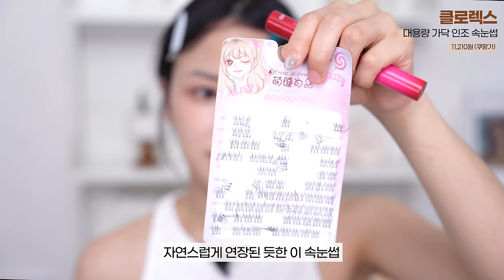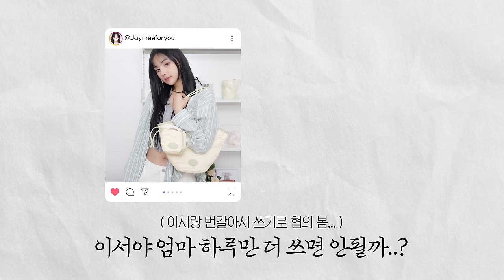요즘 핫한 클린걸 메이크업🔥한국ver.로 미지근톤+속광+파데프리 all 청초하게 쌉가능✌️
🔊이 영상은 한율의 유가광고를 포함하고 있습니다

•with jaymeeforyou💕

🌱한율 어린쑥 수분진정 크림 콜라보 단독 기획

📢크림 1+1 세트 2만원대 할인!!

💚한정판 띠부씰 랜덤 6종 증정

💚선착순 ‘라탄 키링 파우치’ 추가증정

💚올영몰에서 한율 제품 4만원 이상 구매시 수납 甲 ’어린쑥 라탄백’까지 추가 증정!

🌱한율 어린쑥 수분진정 패드 콜라보 기획

💚본품 60매+10매 추가증정

💚29,000원👉21,700원 추가할인!

💚한정판 띠부씰 랜덤 3종 증정

모든 증정은 소진 시 조기 종료될 수 있고, '오늘드림/픽업' 선택 시 미적용되는 점 참고해주세요~!

+product

한율
어린쑥 수분 진정 크림
55ml / 38,000원(정가)

한율
한율 어린쑥 수분진정 패드
60매 / 29,000원 (정가)

마녀공장
파데크림 선크림
50ml / 28,000원(정가)

메이블린
핏미 스킨 틴트
30ml / 20,000원 (정가)

샤이샤이샤이
바나나 컨실 아이크림
15g / 26,000원 (정가)

컬러그램
입체 창조 쉐딩 스틱 # 03 뉴트럴
10,900원 (정가)

더샘
커버 퍼펙션 컨실러 펜슬 #1.5호 내추럴 베이지
7,000원(정가)

아멜리
플랫립스 #907 코코헤이즈
16,000원 (정가)

더샘
커버 퍼펙션 립 펜슬 #06 오트
8,000원 (정가)

삐아
오버 글레이즈
16,000원 (정가)

투에이엔
베러미 아이팔레트#05 디어미
23,000원 (정가)

클로렉스
대용량 가닥 인조 속눈썹
11,210원 (쿠팡가)

아이하라
언더 리얼래쉬
9,900원 (정가)

클리오
킬래쉬 수퍼프루프 마스카라#10호 또렷컬
17,500원 (정가)

나르카
하드 픽스 헤어 마스카라
21,800원 (정가)

에뛰드
베어 엣지 슬림 브로우
8,000원(정가)

어바웃톤
에어 핏 파우더 팩트
12,000원(정가)

투쿨포스쿨
프로타주 펜슬 1호 샤이닝 린넨
12,000원(정가)